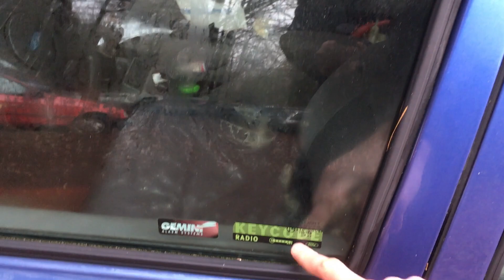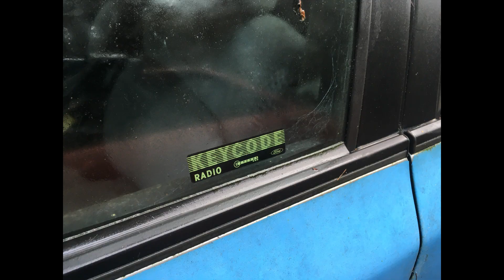Automobilové ,,muzeum" pod širým nebem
Vážení diváci,
v roce 2016 jsem se dozvěděl o místě, kde by mělo být odstaveno dle novin 42 aut z 60-90 let. Jedná se v drtivé většině o Fordy. Místo neleží nijak moc daleko od mého bydliště a navíc byla cesta okolo, tak jsem se zde po těch 6ti letech konečně zastavil.
Návštěva stála za to. Majitel prý auta sbíral jako exponáty do svého nikdy neuskutečněného muzea a svým způsobem vzniklo muzeum pod širým nebem. Muzeum, které jen tak někde neuvidíte.
Přeji příjemnou podívanou.